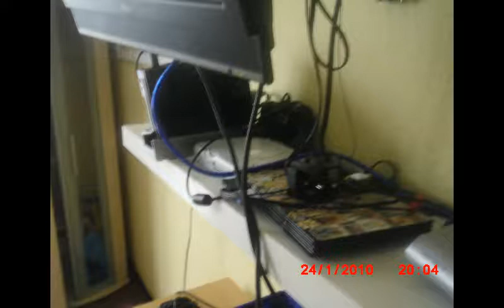you tube bolz